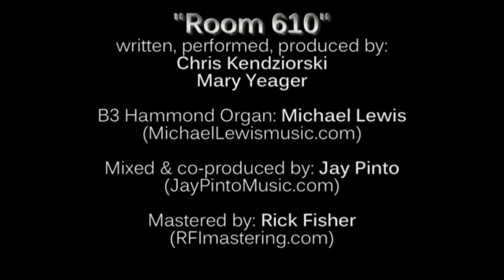"Room 610" - Released From Quiet - RFQmusic.com